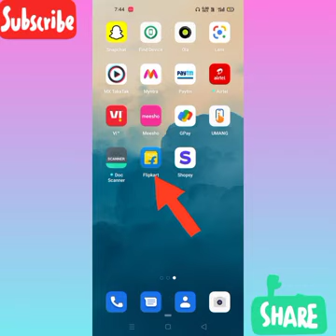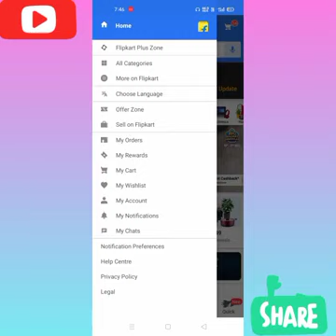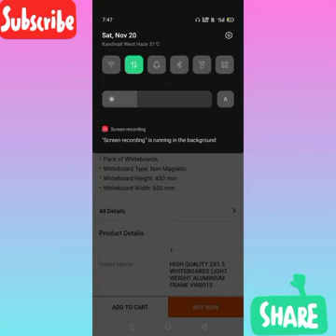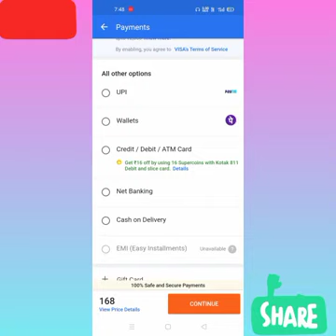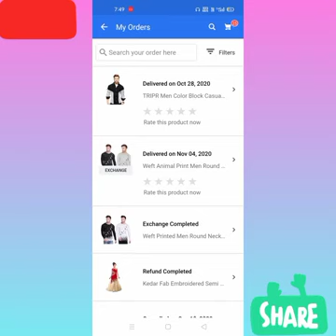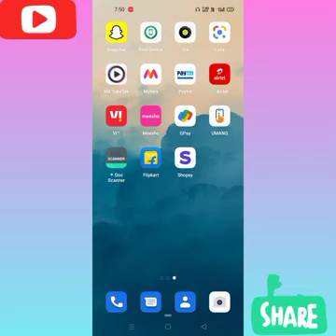Flipkart se order kaise place karen | How to place order in Flipkart | 2023